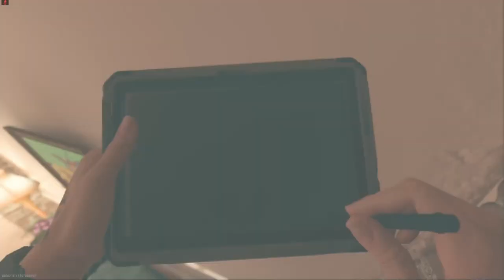Modern Warfare 2 Gameplay # 3209 Hardpoint on Punta Mar using the Tempus Razorback